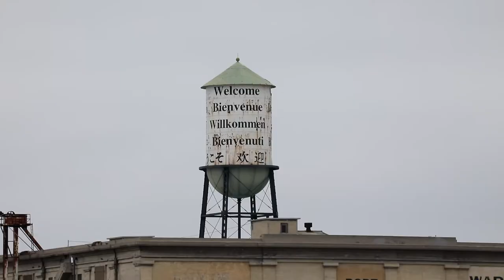Excursión del Puerto de Los Angeles de San Pedro a Terminal Island (El Sud)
Parte 2 de 2: El recorrido de la bahía de San Pedro atraviesa el Canal Principal para explorar las terminales de contenedores, los museos y el muy esperado West Harbor.

The Port of Los Angeles is America’s Port®—the nation’s #1 container port and the global model for sustainability, security, and social responsibility.